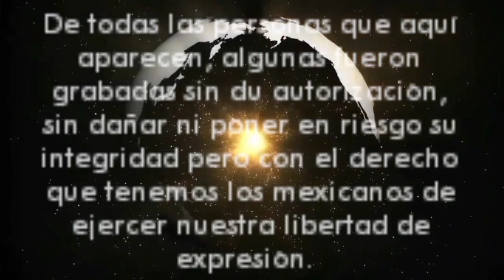¿A DONDE VAN NUESTROS HUESOS DESPUES DE AÑOS DE ESTAR EN UN PANTEON Y QUE HACEN CON ELLOS?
PASANDO POR EL PANTEON MUNICIPAL DE CELAYA, VIMOS UNA CAMIONMETA DEL MUNICIPIO CON VARIOS ATAUDES EN LA PARTE DE CARGA, TRATAMOS DE GRABAR Y ESTO FUE LO QUE CAPTAMOS, POSTERIORMENTE VOLVIMOS A PASAR Y ENCONTRAMOS ESTO QUE AL PARECER ES UN HUESO HUMANO TIRADO EN LA BANQUETA DONDE ESTABA DICHA CAMIONETA, JUZGUENLO USTEDES MISMOS, FUE IMPACTANTE, LO CUAL NOS HIZO PREGUNTARNOS, ¿A DONDE VAN NUESTROS HUESOS DESPUES DE AÑOS DE ESTAR EN UN PANTEON Y QUE HACEN CON ELLOS Y POR QUE LO HACEN?. SI ALGUIEN NOS PUEDE CONTESTAR SE LE AGRADECE.